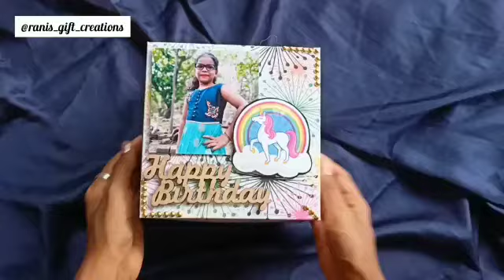chocolate Explosion Box 🎁